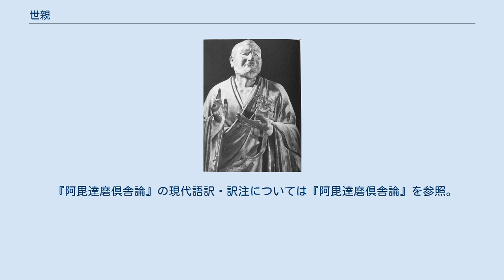世親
世親（せしん、梵: Vasubandhu、蔵: dbyig gnyen）は、古代インド仏教瑜伽行唯識学派の僧である。
世親はサンスクリット名である「ヴァスバンドゥ」の訳名であり、玄奘訳以降定着した。
それより前には「天親」（てんじん）と訳されることが多い。
「婆薮般豆」、「婆薮般頭」と音写することもある。
 唯識思想を大成し、後の仏教において大きな潮流となった。
また、多くの重要な著作を著し、地論宗・摂論宗・法相宗・浄土教をはじめ、東アジア仏教の形成に大きな影響を与えた。
浄土真宗では七高僧の第二祖とされ「天親菩薩」と尊称される。
また、インド論理学そのものの発展にも寄与した。
 世親の伝記については、真諦訳『婆薮槃豆法師伝』、玄奘『大唐西域記』やその弟子・基の伝える伝承、ターラナータ『仏教史』中の伝記などがある。
 『婆薮槃豆法師伝』によれば、世親は仏滅後900年にプルシャプラ（現在のパキスタン・ペシャーワル）で生まれた。
三人兄弟の次男で、実兄は無著（アサンガ）、実弟は説一切有部のヴィリンチヴァッサ（比隣持跋婆）。
兄弟全員が世親（ヴァスバンドゥ）という名前であるが、兄は無著、弟は比隣持跋婆という別名で呼ばれるため、「世親」という名は専ら本項目で説明する次男のことを指す。
 初め部派仏教の説一切有部で学び、有部一の学者として高名をはせた。
ところが、兄・無著の勧めによって大乗仏教に転向した。
無著の死後、大乗経典の註釈、唯識論、諸大乗論の註釈などを行い、アヨーディヤーにて80歳で没した。
 世親の伝記に関する諸伝承は、世親が説一切有部から大乗（唯識派）へと転向したという点で一致する。
しかし近年、説一切有部時代に書いたとされる『阿毘達磨倶舎論』に伝えるPūrvācāryāḥ（先規範師、先旧諸師）の説および経量部説が、『瑜伽師地論』、『顕揚聖教論』など瑜伽行派の文献にトレースできることから、「ヴァスバンドゥの有部での得度まで否定する必要はないにせよ、彼は最初から瑜伽行派の学匠であったと仮定するほうが、はるかに合理的ではないか」という意見も出されている。
 以下のリストは網羅的なものではない。
 近年、松田和信らの研究によって、『倶舎論』→『釈軌論』→『大乗成業論』→『縁起経釈論』→『唯識二十論』 →『唯識三十頌』という著作の順番が確定しつつある。
 その他、『婆藪槃豆法師伝』・ターラナータ『仏教史』には、『大乗涅槃経』『般若経』『維摩経』『勝鬘経』『五印経』に対する註釈書があったとされる。
 また、チベット訳でのみ伝えられる『聖十万頌二万五千頌一万八千頌般若波羅蜜多広註』『聖無尽意所説経広註』『聖普賢行願讃広註』は、世親より後の人の作と考えられている。
 その他、漢訳『中論』では「龍樹菩薩造・梵志青目釈」となっているが、僧祐『薩婆多師資伝』（逸文）の伝承では、青目を世親とする。
また、『百論』では「提婆菩薩造　婆藪開士釈」となっているが、同様に僧祐『薩婆多師資伝』では婆藪開士を世親とする。
 世親の生存年代については、仏滅後900年、1000年、1100年など、複数の伝承が存在した。
また、ヤショーミトラによる『倶舎論』の注釈書や普光『倶舎論記』において、『倶舎論』の著者とは別の古師ヴァスバンドゥ（古世親、vṛddhācārya-vasubandhu）についての言及があることが、指摘されていた。
 これらをふまえフラウヴァルナーが、ヴァスバンドゥには古師と新師の2人がいる、という説を唱えた。
フラウヴァルナーは、僧肇『法華翻経後記』などに見える鳩摩羅什の伝承に基づき、古師ヴァスバンドゥを4世紀前半の人とし、『中辺分別論』『大乗荘厳経論』『摂大乗論釈』、大乗経典に対する註釈書などを古師ヴァスバンドゥの著作とする。
一方、新師ヴァスバンドゥを、仏滅後1000年または1100年＝5世紀の人とし、『倶舎論』『唯識二十論』『唯識三十頌』『論軌』『論式』『論心』などの作者とした。
 しかし、古師ヴァスバンドゥと新師ヴァスバンドゥの著作間の共通箇所が次々と指摘され、フラウヴァルナーが用いた史料の信頼性にも疑問が呈されたことから、現在では否定的に考えられている。
 『阿毘達磨倶舎論』の現代語訳・訳注については『阿毘達磨倶舎論』を参照。